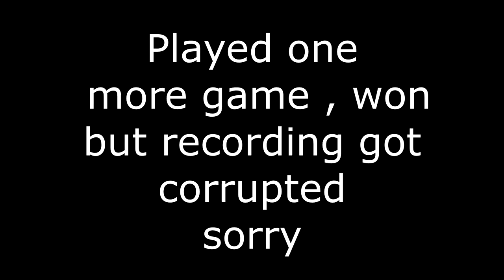NeverLucky? - Road to Diamond - Ep. 4 | League of Legends Season 8